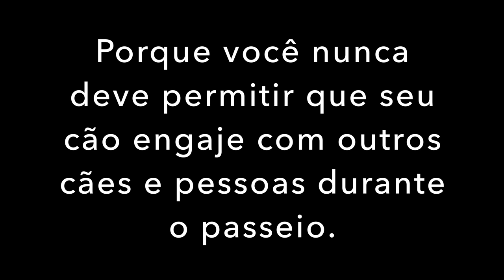Porque seu cão não deve engajar com outros cães e pessoas durante os passeios.